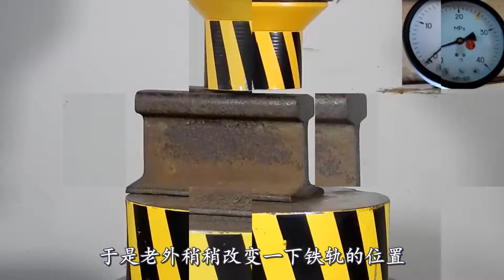液压机所向无敌？老外用国产铁轨对杠，网友：碰到硬茬！